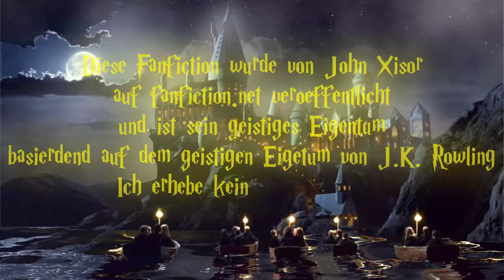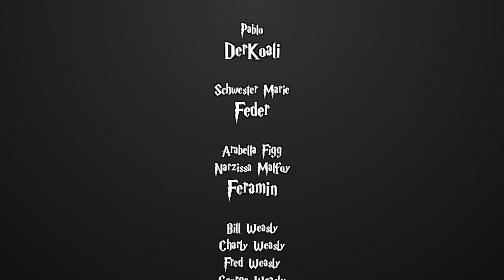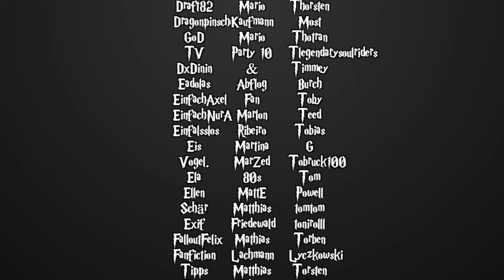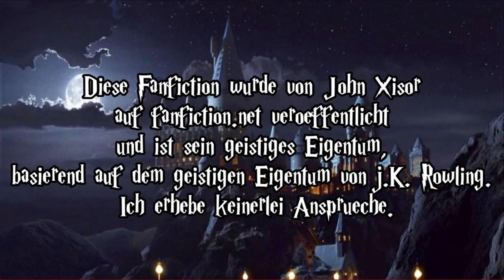[Fanfiction] Harry Potter und die Schatten der Vergangenheit -163.3 - Vergebene Liebesmüh